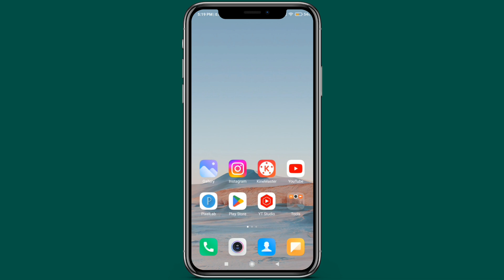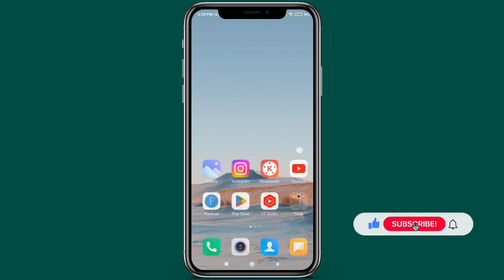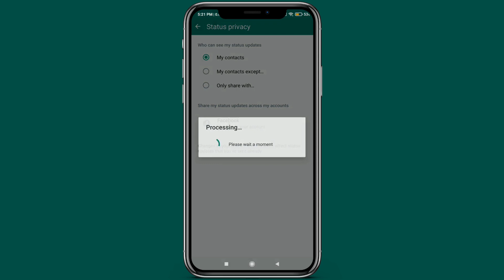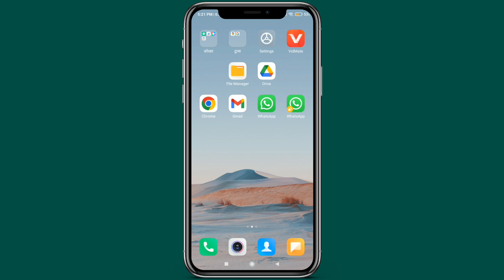Whatsapp Most Usefully Tricks For All Whatsapp User You Will Shock After Use It | Whatsapp Tips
whatsapp beta update
whatsapp 5 most important settings
whatsapp new settings
whatsapp chat
whatsapp setting
whatsapp ip address setting
whatsapp privacy setting
whatsapp all privacy setting